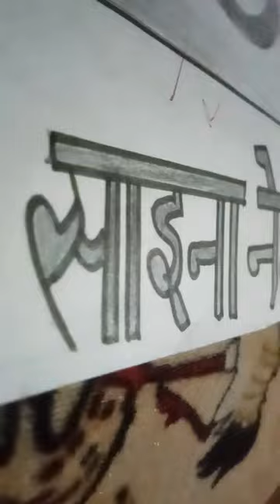saina nehwal amazing drawing and she is a india's No.1 badminton player.(Rimjhim painting and craft)